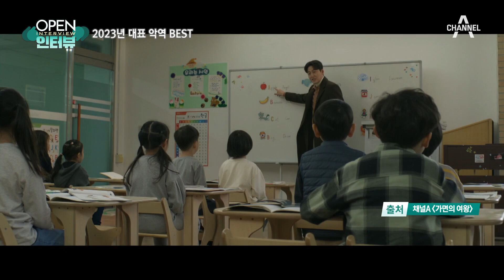[OPEN 인터뷰]2023년 악역 BEST…임지연, 이준혁 그리고 | 뉴스A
[OPEN 인터뷰]2023년 악역 BEST…임지연, 이준혁 그리고

Q. 가면의 여왕, 한 호텔 방에서 시작하는 거죠?

Q. 도재이, 주유정, 윤해미, 고유나, 거기에 송제혁. 송제혁은 어떤 역할입니까?

Q. 이런 캐릭터라는 걸 알고 시작했습니까?

Q. 정체가 밝혀지고 난 다음에 주변 분들의 반응은 어땠습니까?

Q. 갑자기 가면맨의 정체가 밝혀지면서 캐릭터가 확 바뀝니다. 180도 바뀐다는 거죠
이런 캐릭터를 연기할 때 힘들지 않습니까?

Q. 간극을 넓히고 싶다고 했는데 어떤 장치 같은 게 있었습니까?

Q. 이정진 씨가 꼽는 명대사, 명장면이 있습니까?

Q. 매회 마다 긴장의 연속이에요. 이런 작품을 하면 현장 분위기가 굉장히 살얼음판 같을 것 같아요?

Q. 현장에서 분위기 만드는 역할을 하는 분도 있을 것 같아요? 누가 그런 역할을 많이 하세요?

Q. 제가 느끼기에는 이정진 배우가 현장에서 분위기 메이커일 것 같아요?

Q. 카메라 뒤에서는 누구랑 제일 재밌게 지내세요? 네 분 중에서 꼽자면?

Q. 남은 회차의 관전 포인트를 알려줄 수 있습니까?

Q. 배우가 고정으로 출연하는 경우는 처음이었다면서요?

Q. 그 당시에 이경규 씨의 ’규라인‘으로 통했습니다. 요즘도 이경규 씨랑 자주 연락합니까?

Q. 정말 다재다능하세요. 사진작가로도 활동하지 않았습니까? 사진의 매력은 뭐예요?

Q. 사진을 시작하게 된 계기가 있나요?

Q. 앞으로 카메라에 담아보고 싶은 것도 있습니까?

Q. 앞으로 도전하고 싶은 역할이 있습니까?

〈평일〉
08시 50분 김진의 돌직구 쇼
12시 00분 뉴스A 라이브
17시 20분 뉴스TOP10
19시 00분 뉴스A

〈주말〉
12시 10분 토요랭킹쇼·뉴스A 라이브
19시 00분 뉴스A

〈평일〉
08시 00분 라디오쇼 정치시그널 (유튜브 라이브)
08시 50분 김진의 돌직구 쇼
10시 20분 김진의 더라방 (유튜브 라이브)
12시 00분 뉴스A 라이브
15시 50분 강력한 4팀
17시 20분 뉴스TOP10
19시 00분 뉴스A

〈주말〉
12시 00분 토요랭킹쇼·뉴스A 라이브
17시 40분 뉴스TOP10
19시 00분 뉴스A